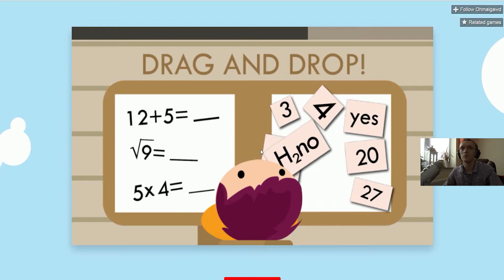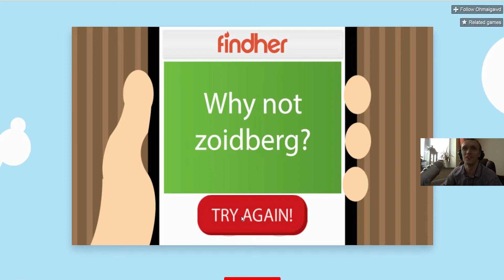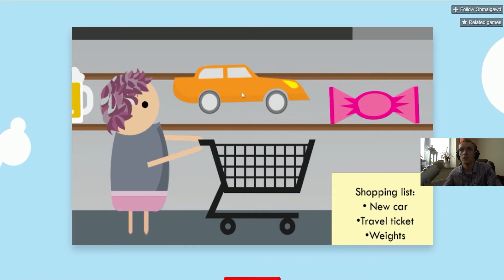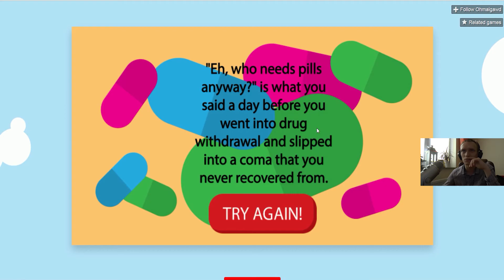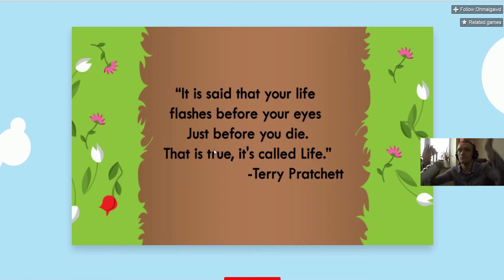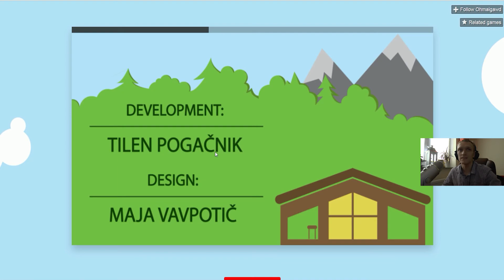ZAGRAJMY W ŻYCIE :D ! | NEW PLAYER | WARIACJA ^^ !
Tutaj możemy pograć razem :D!
I tu!
I tu też!
A tu możesz poszczelać !
I tu!
I tu też!